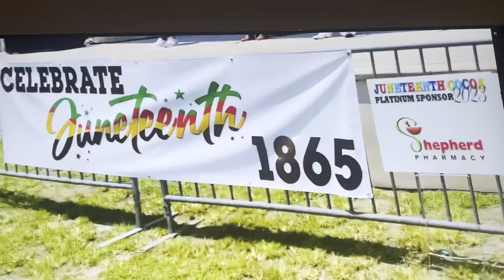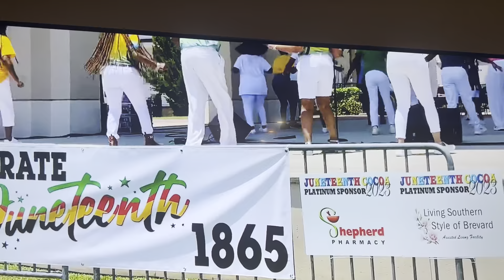THE TUCKER LINE DANCE Coco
The Tucker Line Dance
Choreographed by JERO KOLD green
Artist TUCKA
Song WORK IT OUT